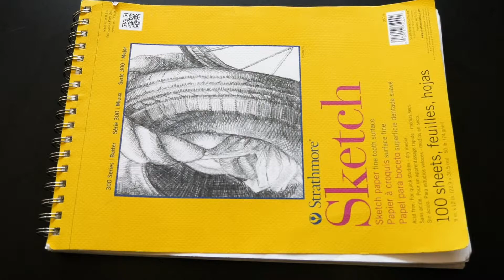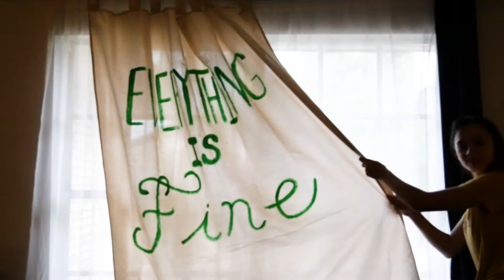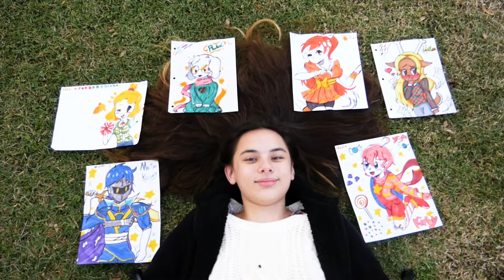Art･iculate Emotions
This film follows Jadyn Marks, a 13-year-old artist who struggles with mental illness.  Her artwork and clever "weather analyses" help her to articulate emotions she often finds difficult to explain.  Follow her journey through her artwork as she strives towards happiness.

Created by Taylour Marks at University of Florida in 2019 as part of Campus MovieFest, the world’s largest student film festival.

Cast & Crew:
Taylour Marks – Captain
Jadyn Marks – Participant / Other